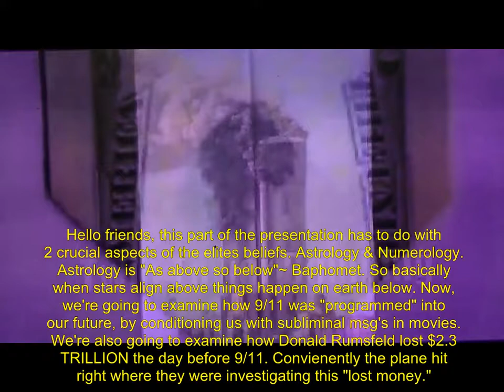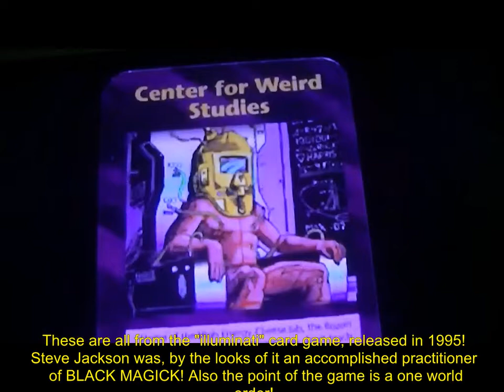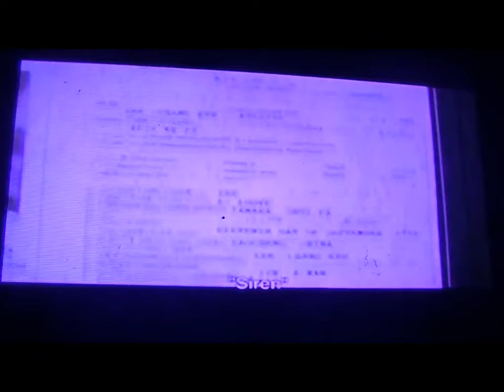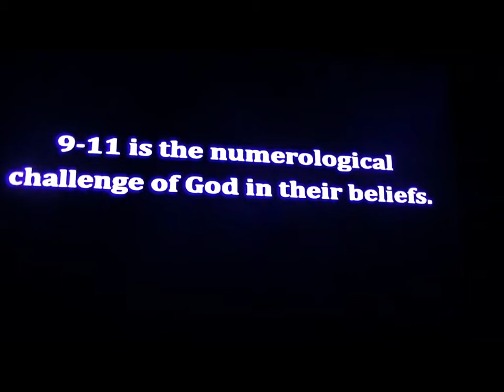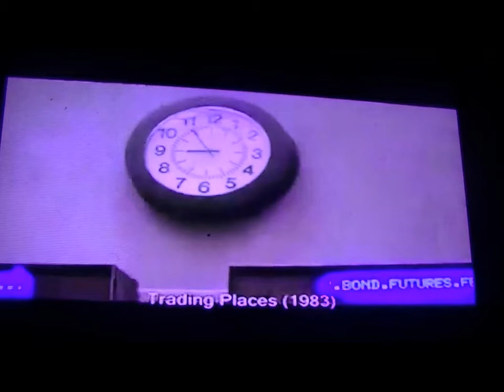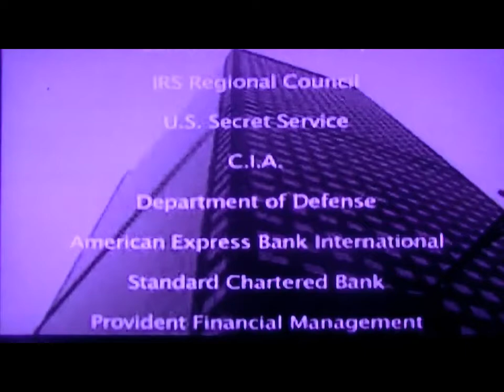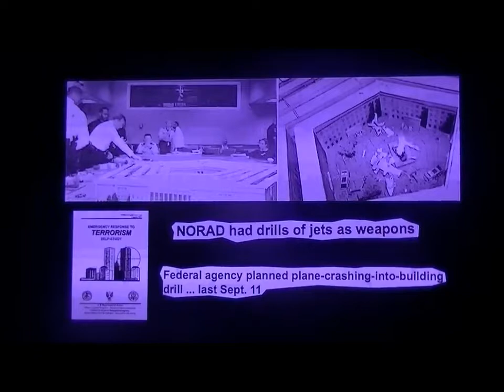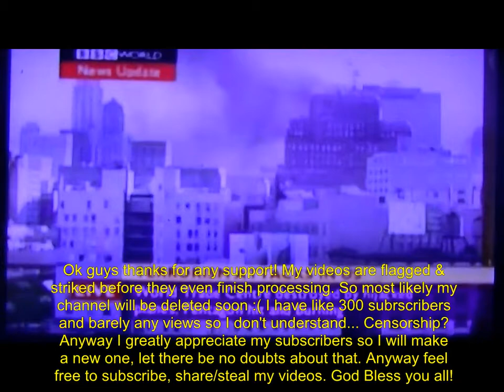Hidden History Revealed 5: 9/11 Written In The Stars!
Re-upload of the same video for mobile. I fixed the subtitles, I didn't even notice that they were on the whole movie. What an amateur mistake, but I was really tired. I am trying to write less as well. Anyway this is about how they elites line events up with the stars. As above so below. They condition you for the event years prior (mind control) so you will react in a more controlled way! They accomplish this by hiding the event in movies and tv, pretending it's just hollywood...